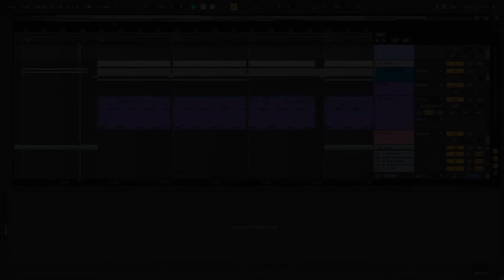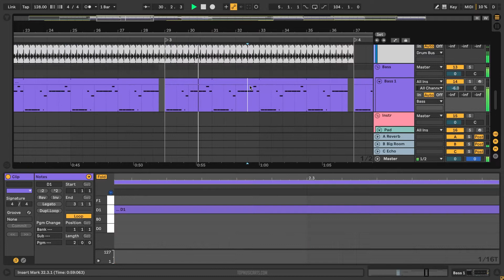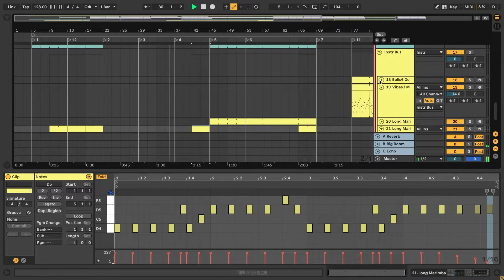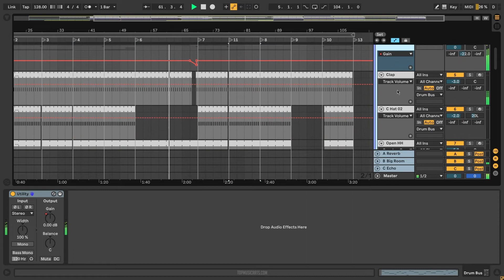Skrillex, Starrah & Four Tet - Butterflies (Ableton Remake)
💻 A deconstructed Ableton Remake version of "Butterflies" by Skrillex in collaboration with Starrah & Four Tet. And released by OWSLA Records. A track with a lot to learn about Transitions, Drums, Beatmaking, Sub Basses, Synths, Pads, Fx, Song Structure, Vocals, and many more modern Dance Music Production Elements.

🎹 The Template was made for Ableton Live. Using Xfer's Serum v1.334 (or higher), and Nicky Romero's Kickstart 2 external Vst Plugins. Also making use of, Stock FX and Stock Instruments. Dance Style samples for beginners are included, with a full arrangement Beat. Both fully Mixed and Mastered, ready for you to download and start playing it!

⚙ Template Specifications ⚙
📌Software, DAW: Ableton Live 10.1.25 (or higher).
📌Song Key: D Min
📌Time Length: 3:13